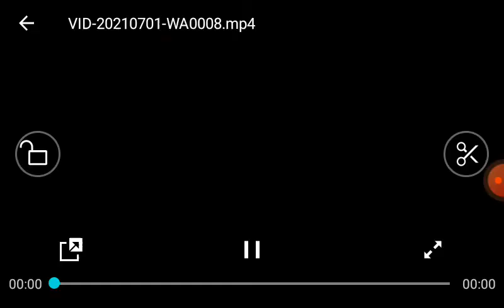24kgoldn - mood ❤ ( freefire highlights#38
24kgoldn - mood ❤ ( freefire highlights my FF uid is 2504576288
my Instagram ID is 👇👇👇👇👇